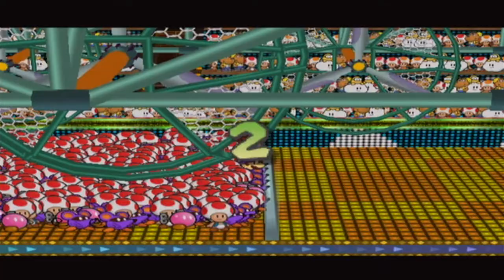Let's Play Paper Mario: The Thousand-Year Door - Episode 70: "Parlor Games"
Finally checking out the minigames in the Pianta Parlor!